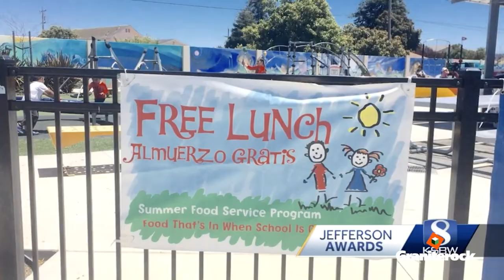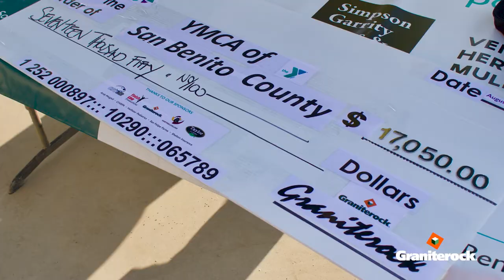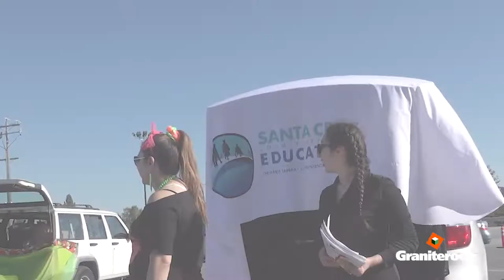Construction company with a big heart for community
Graniterock has drawn a giant heart around the community for more than 120 years.
We believe that our business as an aggregates supplier and producer of vital construction materials and services can only thrive if our community thrives.
In addition to our motivation to deliver great products and great projects, Graniterock is inspired to serve the communities where we live and work through philanthropy and volunteerism.
You will see Graniterock People invested in all areas of community, from nonprofits to schools, churches, food banks and youth sports.

Thank you to our team members who give their time, treasure and talent to support people in need. We are grateful for Graniterock leaders who continue to inspire us to look beyond ourselves to give back to our communities!